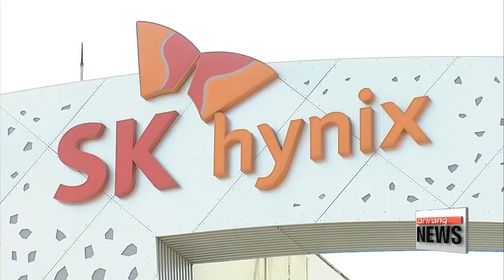Korean semiconductor sales forecast to hit record high this year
삼성•SK하이닉스 올해 반도체 매출 최초로 100조원 돌파

  It's been a good year for Korean chipmakers.
The so-called Fourth Industrial Revolution is said to be driving up demand -- both of the world's biggest semiconductor manufacturers are seeing record sales.
Park Hee-jun has the details.
Korean tech giants Samsung Electronics and SK Hynix are on course to post combined annual semiconductor sales of more than 100-trillion won...or some 88 billion U.S. dollars... this year.
 The two companies, holding together nearly 70 percent of the global memory semiconductor market,...have set new record highs in every quarter so far this year.
Analysts predict that Samsung Electronics will see sales between 64 to 69 billion US dollars this year, while SK Hynix will post nearly 24 billion dollars in sales.
Combined, the two companies could easily surpass the 88 billion dollar mark.

 Local brokerages say the firms are set for a record-breaking year, due to increased demand for DRAM and NAND memory chips used in smartphones and computers.
This comes amid the industry's so-called 'super cycle' caused by the Fourth Industrial Revolution, with  data-driven economy based on IoT and AI calling for more reliance on the internet and fast performing memory chips.

However, it's likely the semiconductor industry may lose steam starting next year.
 Main importers including the United States are expected to slow exports if they further enhance protectionism policies. Also, China's leaps in the semiconductor industry, and the arrest of Samsung Electronics' chief Lee Jae-yong are all factors that could lead the market players to seek new areas of growth.